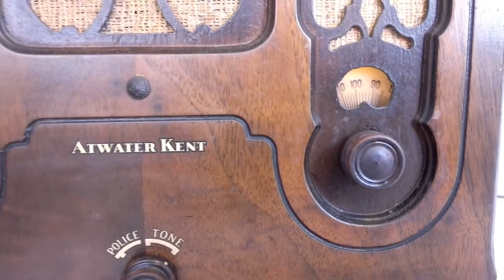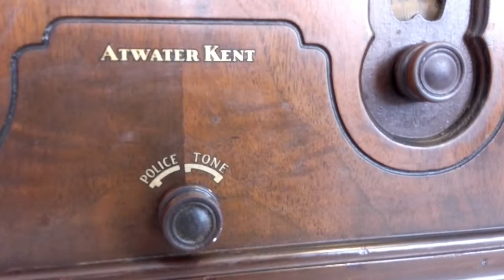Atwater Kent 165 (1933)